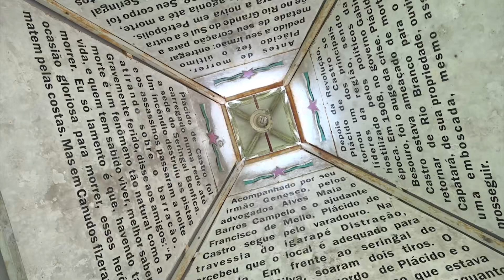Cemitério onde Plácido de Castro foi enterrado está sendo invadido e abandonado